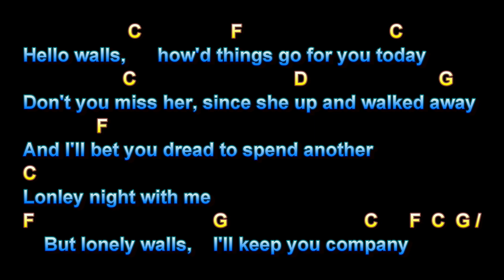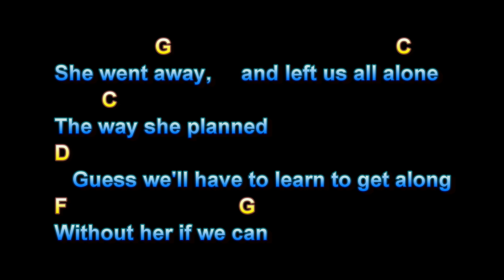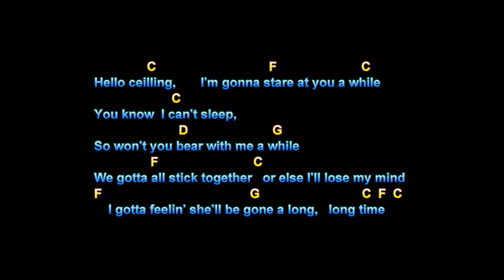Hello Walls, Willie Nelson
Hello Walls, Willie Nelson, Guitar Playalong Lesson, Larry Lawver